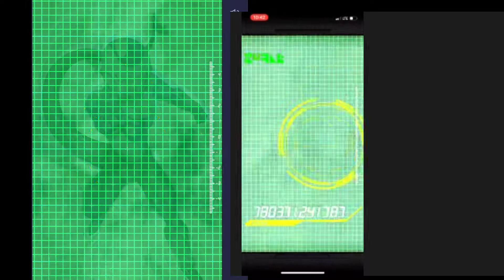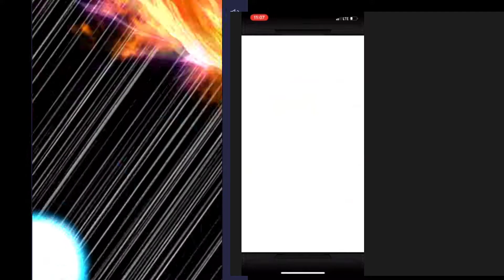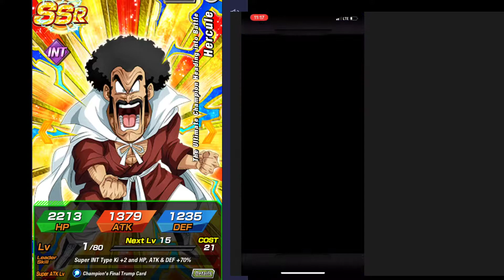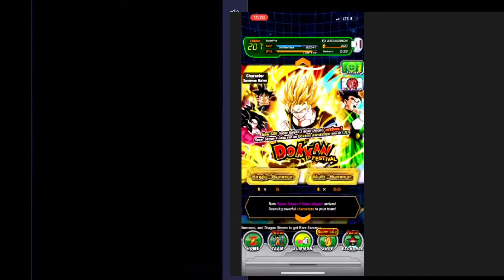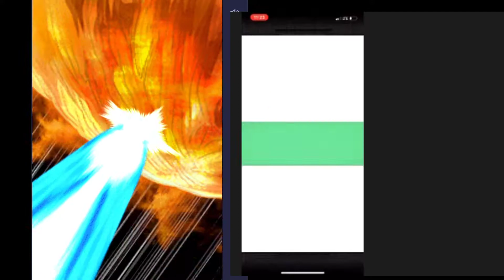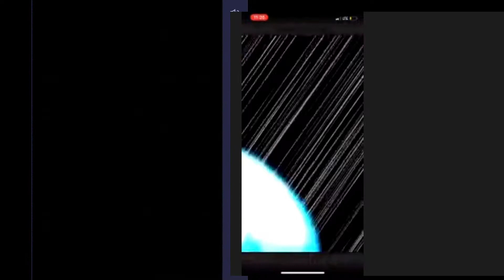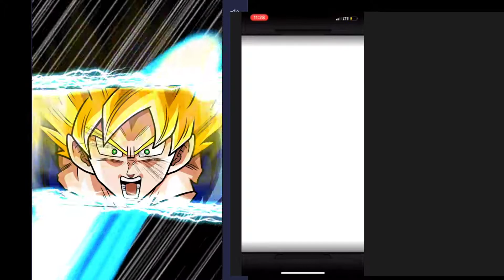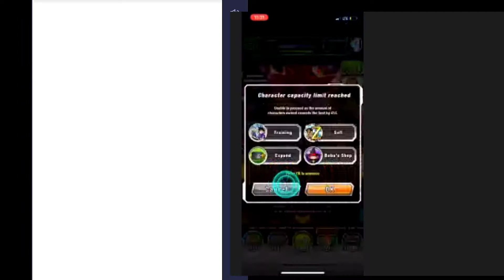Ultra Shaftstinct Goku banner summons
Just summoning with my friend.